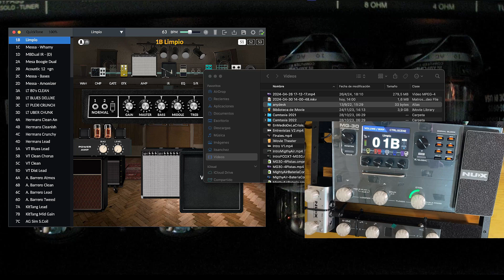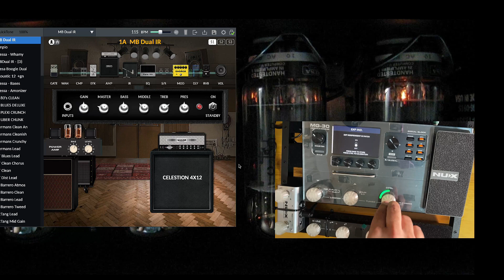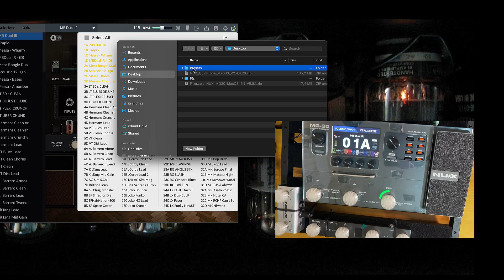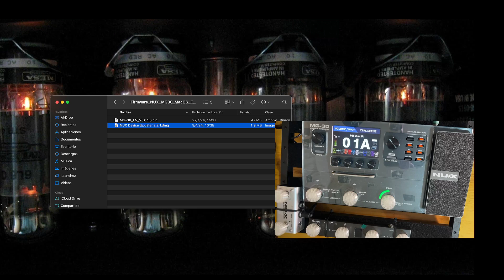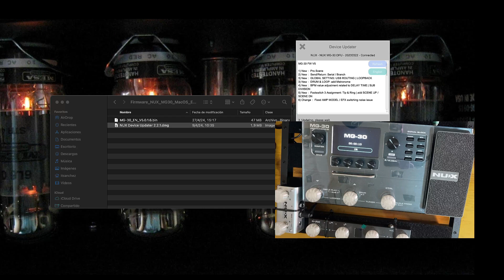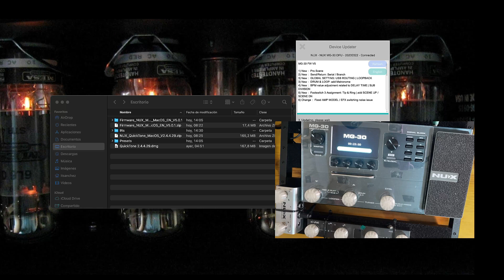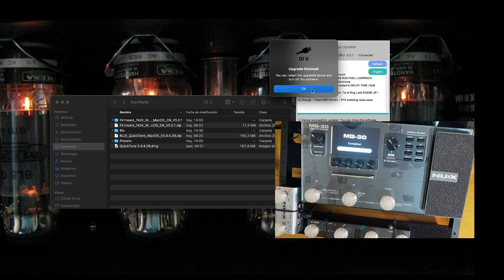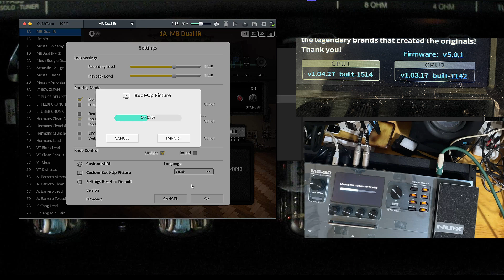NUX MG30 Actualización a Firmware 5.0.1 Beta (30 Abril 2024) @nuxaudio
00:00 Introducción
00:43 Encendiendo MG30
01:29 Sonido Clean (Limpio)
01:43 Sonido Distorsión
02:17 Calibrando Pedal Expresion
03:02 Exportando Preset V5.0.1 Quick Tone V2.4.18
03:50 Actualizando Quick Tone V2.4.18 Firmware 5.0.0 Quick Tone V2.4.4.29 Firmware 5.0.1
04:13 Instalando Device Update Firmware
04:35 Actualización Firmware MG30 en modo DFU
06:48 Actualización Finalizada
07:21 Primer inicio en V5.0.1
07:42 Conectando Quick Tone V2.4.4.29 con Firmware V5.0.1
07:52 Validación Presets, IRs, se restauraron
08:22 Carga Imagen Booteo
09:00 Cierre